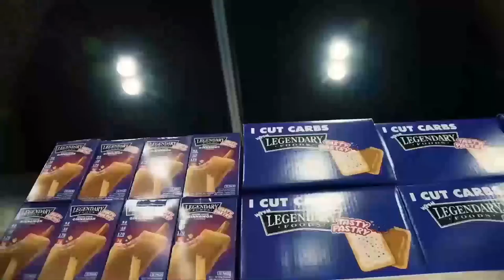BEST SHOES FOR SQUATTING?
Timestamps:

2:32 - I've been using a lot of your isolyze for main protein source just being lazy not making meals. is it possible to become bloated/retain water from it's use versus using whole foods as one's main protein source.
4:40 - What you think of carb blockers do they really work?
6:25 - Dave's opinion on Arnold's recent comments.
8:32 - Thoughts on Coke Zero products? Mio Water? Zero sugar energy drinks?
9:54 - Dave, do you know anything about training with autism? I don’t feel most tricep exercises, back, basically what I can’t see. Would isometrics help and how would I implement them?
11:40 - How catabolic t3 actually is if you are on steroids and what dose do you think is the sweet spot?
13:08 - Dave could you explain why in your rotational diet are some days with no carbs if you can't stay in ketosis because some days you eat carbs?
15:53 - How many packets of artificial sweetener a day would you say is too many?
17:55 - Im on your second bottle of Testolyze and Im feeling the results now, can we take it year around or do we have to cycle off it? Also does omegalyze interfere with it if taken at the same time due to the fats?
19:30 - Can you burn fat with clen if you are in a caloric surplus? For example you are 12 weeks out of a show, you are still eating to grow but you wanna start burning some fat slowly...
20:55 - Should you switch esters if getting PIP and test flu from test prop?
21:35 - Make it sense to use short term Insulin with GH in contest prep at workout to benefit from the anti-catabolic effect and regeneration.
23:06 - Best shoes for squatting.
29:35 - Dave is there a supplement i can take to help reduce inflamation in tendons. I have fybromyalgia and osteoarthritis and take a small course of sus and decca so i can still train, but the inflamation of my elbow medial and lateral tendons is really causing me an issue. Any help would be appreciated